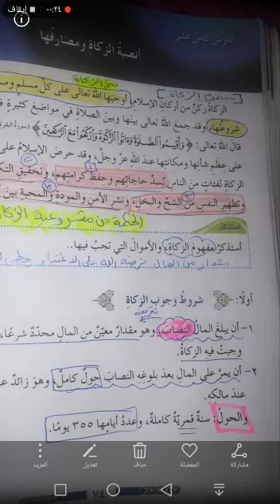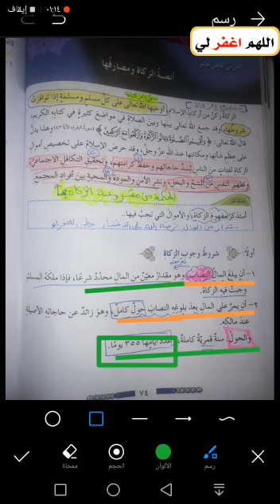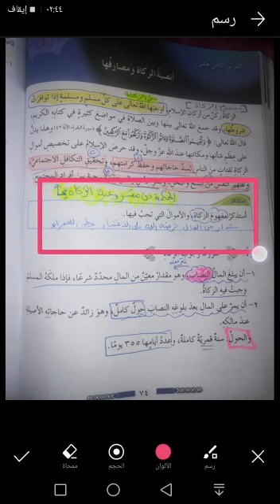أنصبة الزكاة ومصارفها، صف سابع